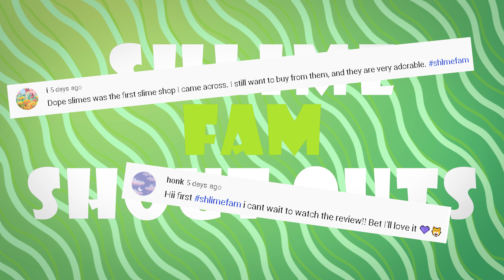Slime Obsidian Review / ASMR (Holiday Slimes!!)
SLIME OBSIDIAN'S;

~~Chapters~~

00:00 Intro/shout outs

00:35 Package Opening

2:28 REVIEW Winter Solstice Jelly: Texture; Jelly. Scent; Strawberry Jam. 6.9oz $9.79 Original Price is $13.99

5:41 REVIEW Peppermint Ice Cream: Texture; Cloud Creme. Scent; Peppermint. 6.9oz $9.79 Original Price $13.99

8:45 REVIEW Hot Chocolate: Texture; Thick and Glossy. Scent; Chocolate. 6.9oz $9.79 Original Price $13.99

11:30 REVIEW Snowman Fizz: Texture; Snow Fizz. Scent; Pop Rocks. 6.9oz $9.80 Original Price $13.99

14:51 REVIEW Santa's Workshop: Texture; Glimmer (Bingsu). Scent; Cranberry Orange. 6.9oz $9.80 Original Price $13.99

18:26 ASMR Winter Solstice Jelly

20:41 ASMR Peppermint Ice Cream

21:49 ASMR Hot Chocolate

24:07 ASMR Snowman Fizz

27:32 ASMR Santa's Workshop

30:43 Outro

THANKS AGAIN FOR WATCHING :D